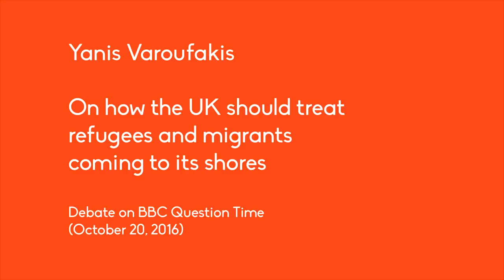Yanis Varoufakis on how the UK should treat refugees and migrants coming to its shores | DiEM25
“Treat migrants with respect, as human beings, and they’ll become the staunchest supporters of the UK.” — Yanis Varoufakis on BBC Question Time last week.

(from a debate on BBC Question Time, Hartlepool, UK on October 20, 2016)